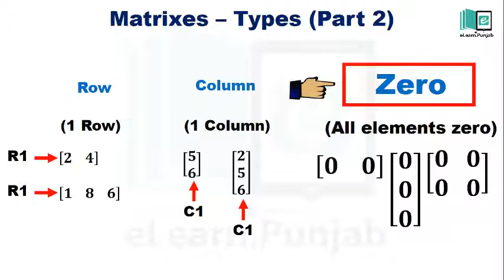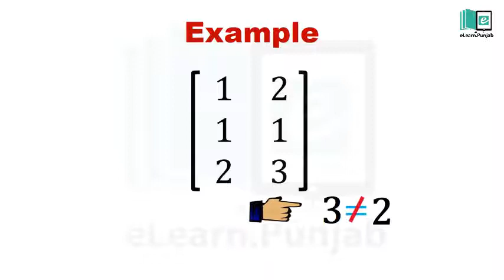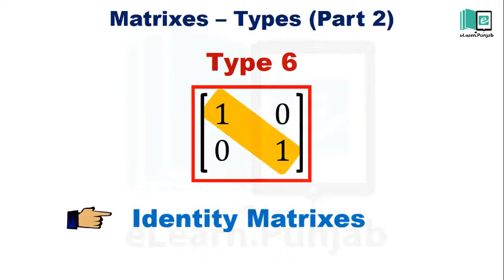1.2 (b) Matrices Types Part 2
In this video, We will learn about the different types of matrices and will discuss some examples to for better understanding.

eLearn is the official repository of digitized textbooks of Punjab. Each book has been augmented with Video Lectures, Illustrations, Animations, Simulations, and Interactive Assessments. Through this website, you can access Science and Math's textbooks for Grade 1-12. eLearn is developed by Punjab Information Technology Board in collaboration with Punjab Curriculum & Textbook Board and the School Education Department.
n Digital content/videos through mobile. Download eLearn App from Google play